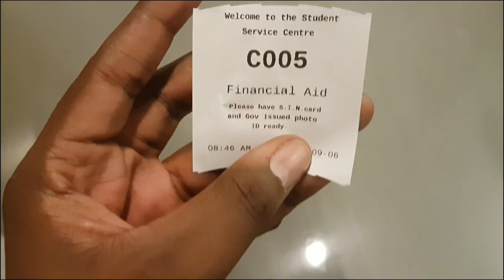Go-Kart | Vlog #4 | ASL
On my next video will be about Eid Al Adha, inshallah.

►Questions for me? Comment them in the comment section!
►NOTE: For English subtitles please turn on the closed caption (CC) feature.
►Share your ideas with me what topics you want me to talk about!

Give me a thumb up✓✓✓